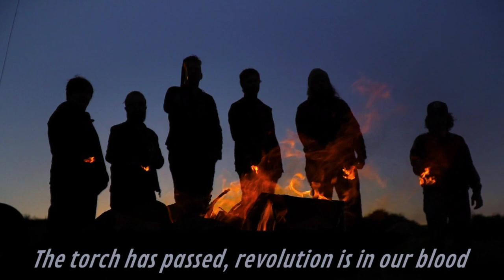Horst Wessel Lied [American]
This video is for educational, historical, and future purposes only.

Lyrics:
The Flag Flies High
America has now awaken
Patriots march on for our Liberty
The Next Generation shall never again be forsaken.
Against all we'll fight, for Folk and Family.

The fields we'll free,
For the future of our children.
The streets we'll free,
To restore our great nation.

Prosperity shall come for the man and the million.
Our Faith and Flag, shall be our foundation

The day now dawns, arise sons of Washington.
The torch has passed, revolution is in our blood.
For this last war, we give our life until the West has won.

The American Dream rises from the mud.
The American Dream rises from beneath the mud.

Title of Song: The Flag On High